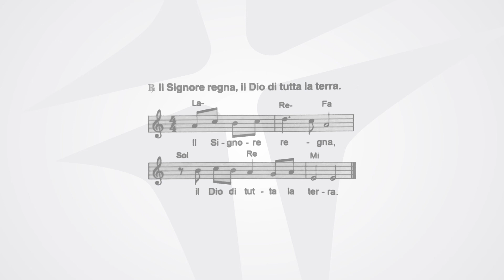Trasfigurazione del Signore | la Domenica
Il Signore regna, il Dio di tutta la terra.

Il Signore regna: esulti la terra,
gioiscano le isole tutte.
Nubi e tenebre lo avvolgono,
giustizia e diritto sostengono il suo trono.

I monti fondono come cera davanti al Signore,
davanti al Signore di tutta la terra.
Annunciano i cieli la sua giustizia,
e tutti i popoli vedono la sua gloria.

Perché tu, Signore,
sei l’Altissimo su tutta la terra,
eccelso su tutti gli dèi.